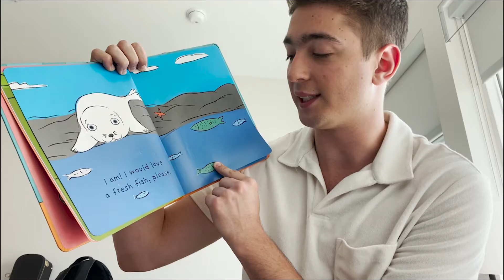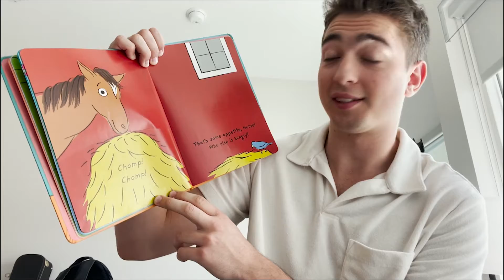"Who's Hungry?" read by Logan Otis, Belmont University